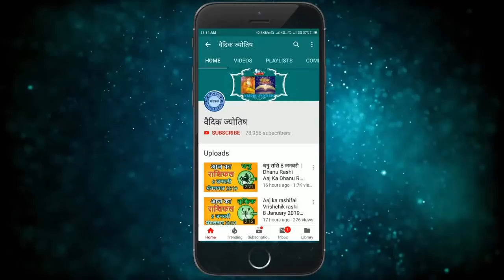कन्या राशि 17 अप्रैल रविवार | Kanya Rashi 17 April 2022 | Aaj Ka Kanya Rashifal